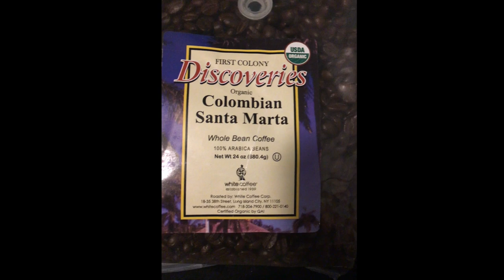Review of Organic Colombian Santa Marta Whole 100% Arabica Coffee Beans